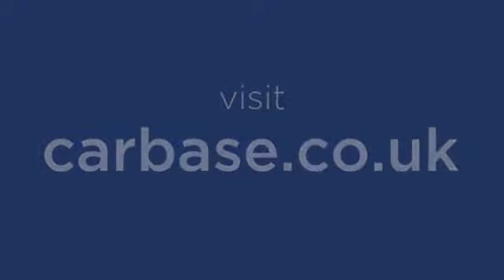2013 VAUXHALL CORSA SXI AC CDTI ECOFLEX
2013 VAUXHALL CORSA SXI AC CDTI ECOFLEX, 5 DOOR HATCHBACK, DIESEL, in BLACK.